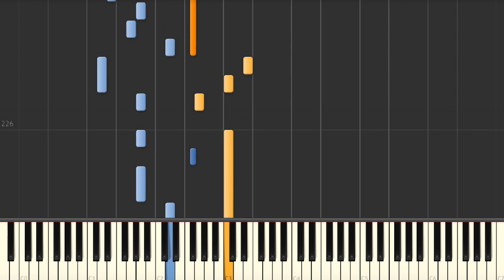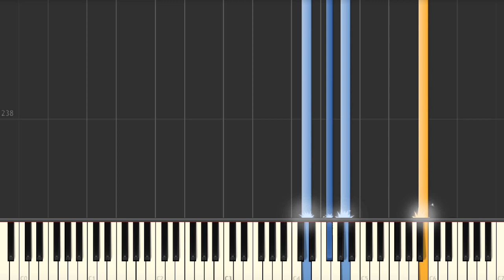Sunny (Bobby Hebb) - Piano tutorial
Sunny (Bobby Hebb) Synthesia Piano Tutorial created by My Sheet Music Transcriptions.

Quick Facts
Sunny It's one of the most performed and recorded popular songs, with hundreds of versions released.
"Sunny" was first recorded by Mieko "Miko" Hirota – the "Connie Francis of Japan" and Billy Taylor trio.
Cher recorded the song for her third solo album Chér released in 1966. The song is considered to be a tribute to her then husband, Sonny Bono.
Lyrics
"Sunny
Yesterday my life was filled with rain
Sunny
You smiled at me and really eased the pain
Now the dark days are gone, and the bright days are here
My sunny one shines so sincere
Sunny one so true, I love you
Sunny
Thank you for the sunshine bouquet
Sunny
Thank you for the love you brought my way
You gave to me your all and all
And now I feel ten feet tall
Sunny
Thank you for the truth you let me see
Sunny
Thank you for the facts from A to Z
My life was torn like wind-blown sand
And a rock was formed when you held my hand (oh, sunny)
Sunny
Thank you for the smile upon your face
Hmm, sunny
Thank you, thank you for the gleam that shows its grace
You're my spark of nature's fire
You're my sweet complete desire
Sunny one so true, yes, I love you
Sunny
Yesterday, all my life was filled with rain
Sunny
You smiled at me and really-really eased the pain
Now the dark days are gone, and the bright days are here (oh, sunny)